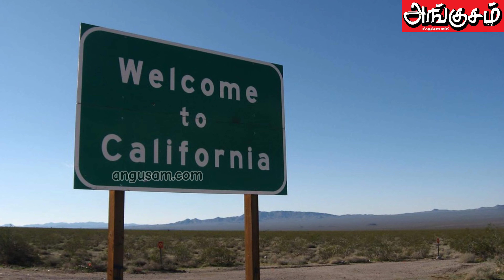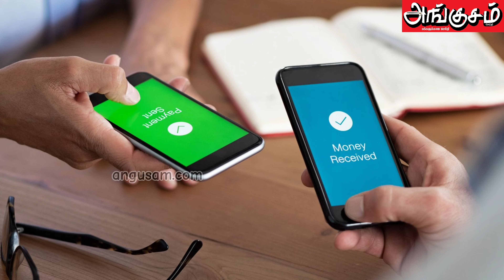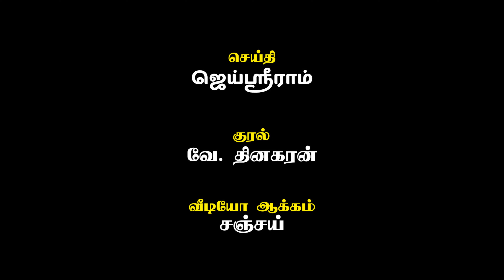ஆன்லைன் மோசடி... டெல்லி ஆசாமியை தட்டித்தூக்கிய தேனி சைபர்கிரைம் போலீசார் !